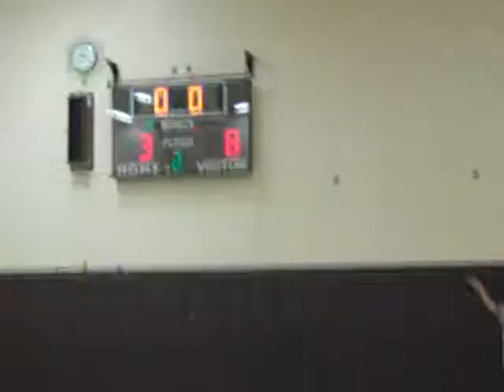Hailey's Game 3 Basketball in Jan. 2011